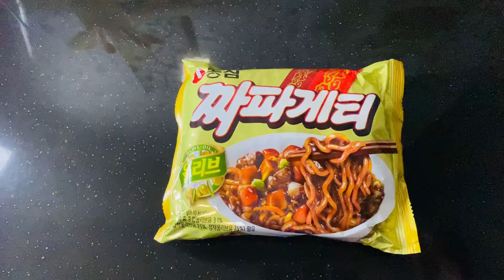How to make Nongshim Chapaghetti Ramen | Korean Black Bean Noodles | Jjajang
Delicious Nongshim Korean black bean noodles | Chapaghetti